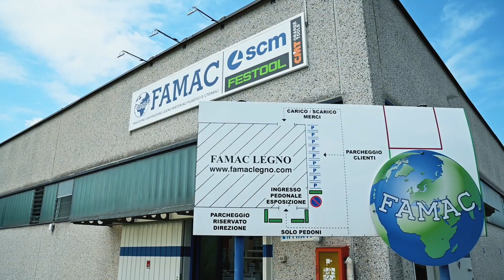Famac Showroom Linea SCM. L' azienda italiana 🇮🇹 leader nel settore macchine lavorazione legno.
🌳 Benvenuti nel nostro showroom dedicato alla macchine per la lavorazione del legno!
🛠️ Esplorate l'eccellenza del Gruppo SCM nel mondo delle macchine per la lavorazione del legno.
✨ Dal taglio alla rifinitura, offriamo soluzioni innovative per trasformare il legno in opere d'arte. Scoprite la precisione e l'affidabilità delle nostre macchine che soddisfano le esigenze di artigiani e aziende di ogni dimensione.
🔍 Curiosi di vedere le ultime tecnologie in azione? Visitateci e vivrete un'esperienza hands-on con le nostre macchine all'avanguardia. Da CNC a seghe, abbiamo tutto ciò di cui avete bisogno per portare la vostra creatività al livello successivo.
🌐 Seguiteci per rimanere aggiornati sulle ultime novità e tendenze nel mondo della lavorazione del legno.
🤝 Vi aspettiamo nel nostro showroom per condividere la passione per il legno e per fornirvi soluzioni su misura per il vostro successo. Scoprite la differenza con SCM Group!